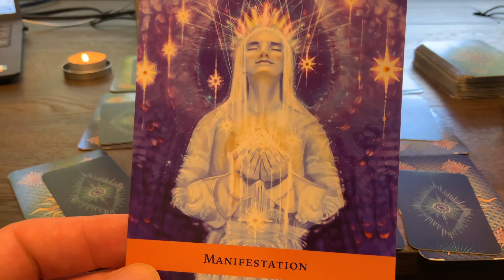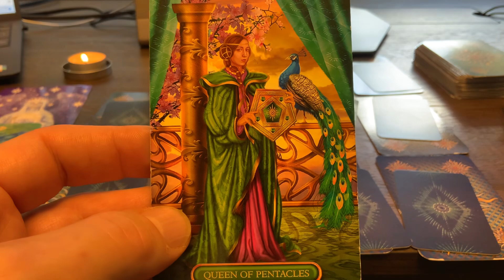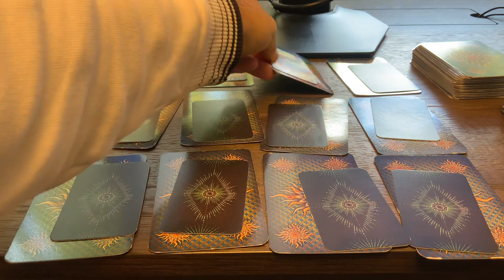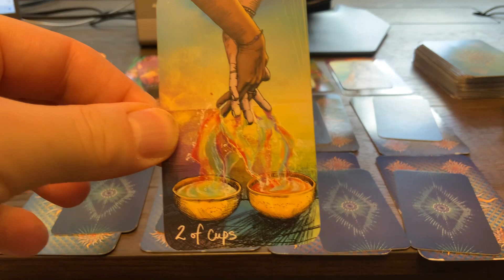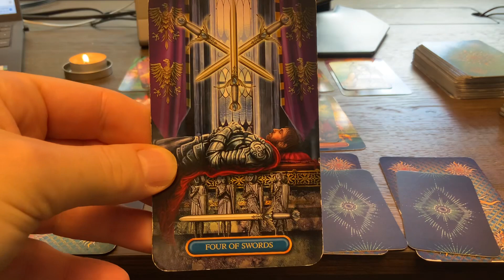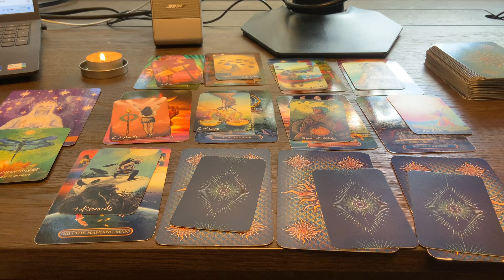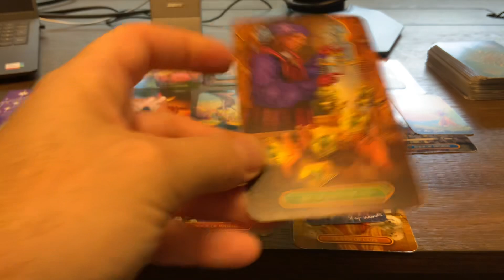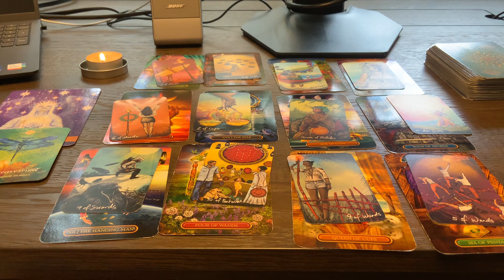♎️Mérleg 2024 Tarot Jóslás Megvalositod az álmod ebben az évben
00:00 Intro
00:39 Személyes kirakás
01:07 Kirakás